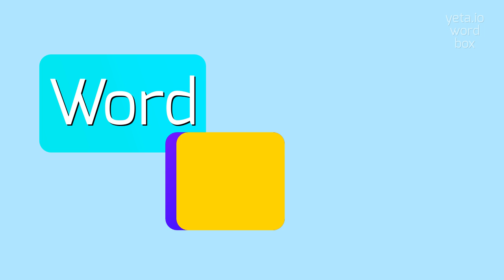CROCODILINE - How to say Crocodiline? Say Crocodiline like an expert: Pronunciation guide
CROCODILINE - Don't mispronounce Crocodiline anymore in 2023

Crocodiline is a term related to crocodiles or crocodile-like features.
It refers to the characteristics, evolution, behavior, or any other aspect of crocodiles and their relatives.
Crocodiline can also be used to describe something that resembles or has the qualities of a crocodile.

Pronunciation:
pronounce it as krok-uh-die-leen, but krok-uh-duh-leen is also acceptable

Test yourself by speaking the following examples:
1. Crocodiline research has shown interesting insights into the evolution of crocodiles and their ancestors
2. Did you know that crocodiles have been around since the time of the dinosaurs?
3. The crocodilian inhabits various types of habitats including swamps, rivers, lakes, and even saltwater environments
4. Crocodilian behavior can be quite fascinating.
5. They are known for their powerful jaws and strong hunting abilities
6. Some crocodilian species are critically endangered, and conservation efforts are crucial to protect their populations